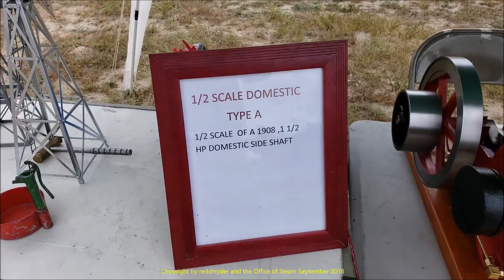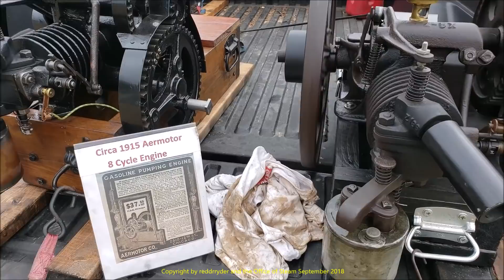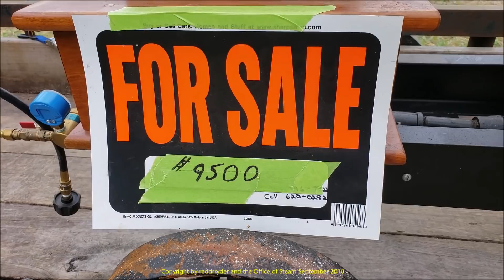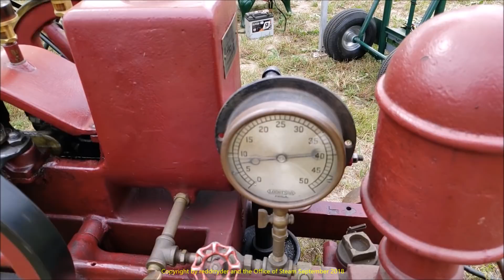Dublin Antique Gas & Steam Engine Show 2018 Part 1